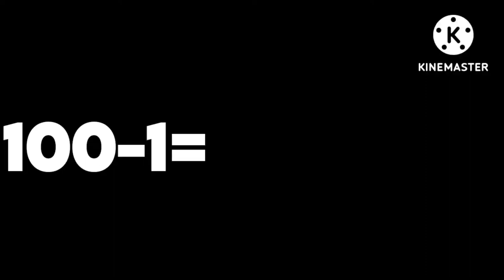absolute - 1 = (Font : Lemon Milk Pro FTR Bold) DARNING 0:16 more 9999999999